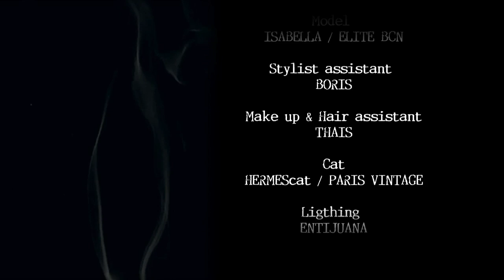BLACK CAT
photography CRISTIAN DI STEFANO
Film by ANDREK
stylist ALEGNA MERLINO
makeup & hair CARMINA CAMPS
model ISABELLA for ELITE BCN
cat HERMES for PARIS VINTAGE
stylist assis BORIS
makeup & hair assis THAIS
ligthing ENTIJUANA
Edited & color grading: ANDREK